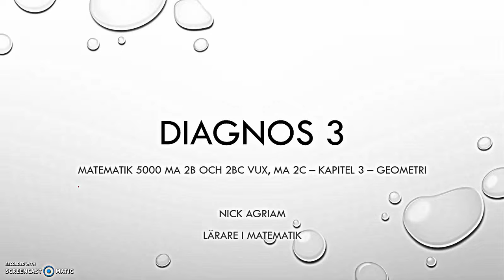Matematik 5000 Ma 2c Kapitel 3 Geometri Diagnos 3 - 1